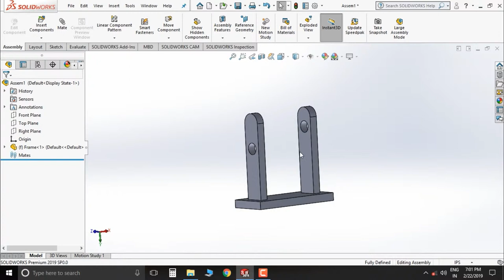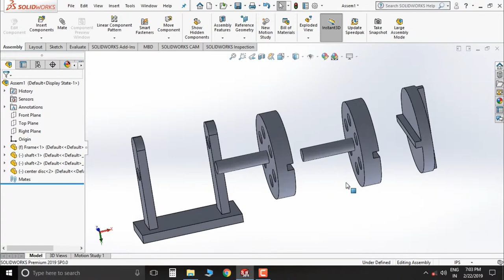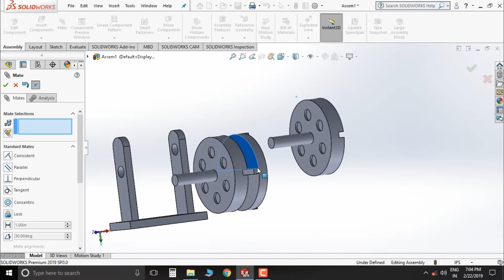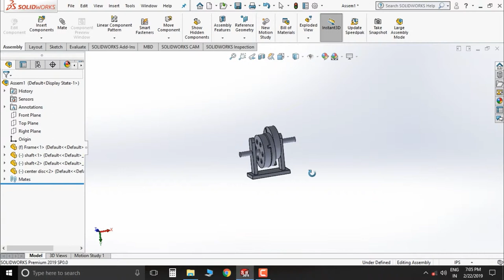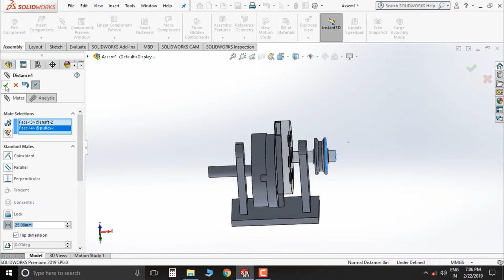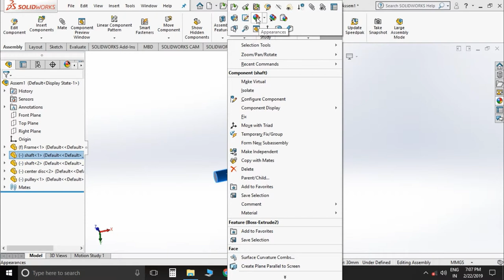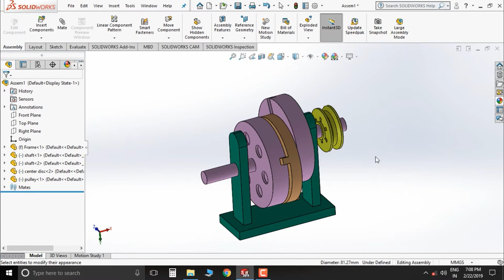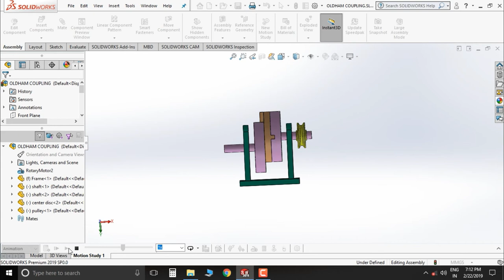assembly and animation of Oldham's coupling by Solidworks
with Akshay